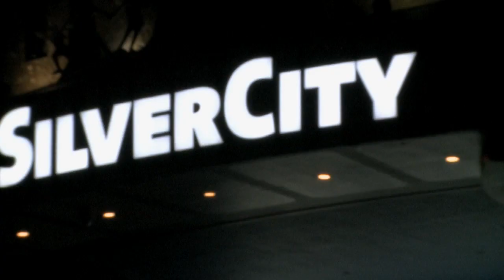007 Skyfall by Steve Anderson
007 Skyfall premiered last week and reporter Steve Anderson was there to cover the event.